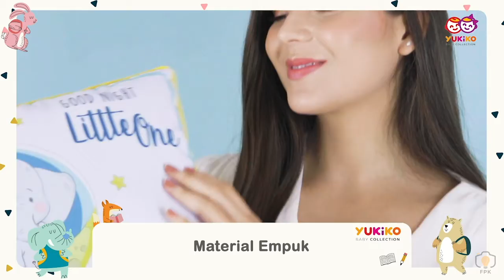Bedding Set for Baby Video by FPK